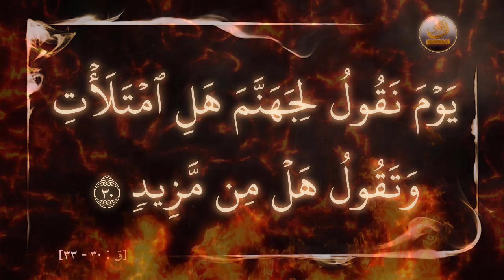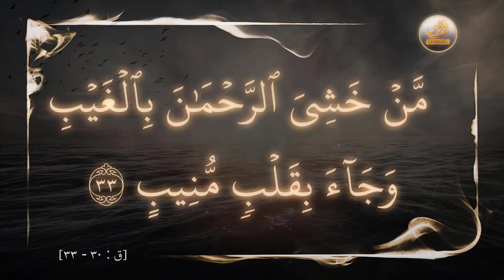وأزلف الجنة للمتقین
لەو ڕۆژەدا کە بە دۆزەخ دەوترێت ئایا پڕ بووی ئەویش وەڵام دەداتەوە هی تر هەیە  ئیتر بەهەشت بە ئیمانداران پڕ بوو